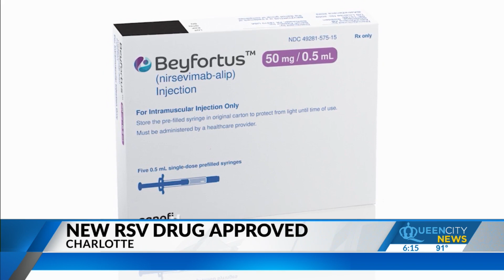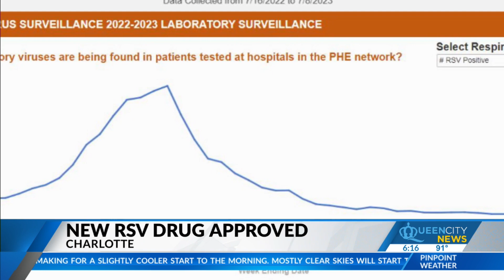Local doctors say new RSV vaccine could be game changer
"I'm hopeful that this gets to have widespread use in the community," said Dr. Sara Steelman, Novant Health medical director of the pediatric emergency department.